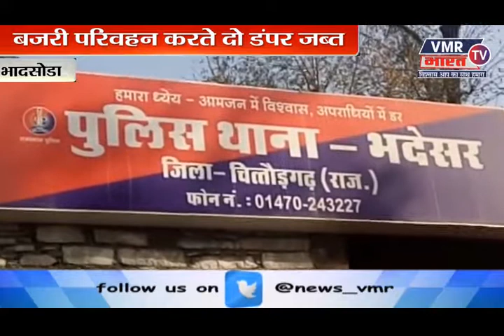KHABAR 2 PAHAR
रुदावल,भरतपुर
करंट की चपेट में आने से 14 वर्षीय बालक की मौत
परिजनों में मचा कोहराम